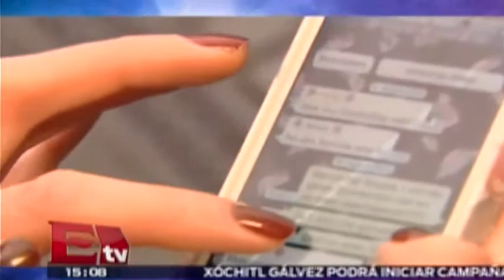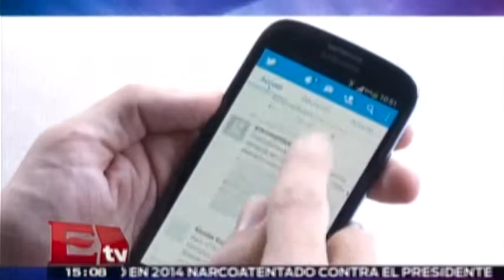Whatsapp sigue creciendo / Hacker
Whatsapp continúa creciendo en usuarios, la aplicación está disponible para casi todos los sistemas operativos.

21 de abril 2015